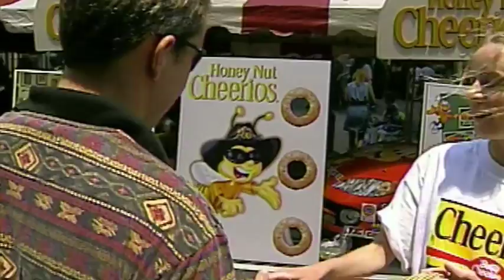MyStory: Scott Hayes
Scott Hayes describes growing up in the fast line and how he's translated his background in racing to a career with General Mills in the latest MyStory.